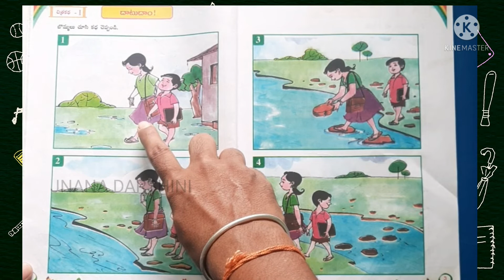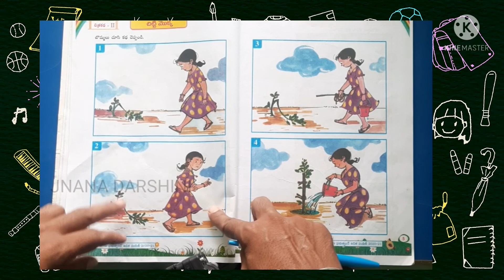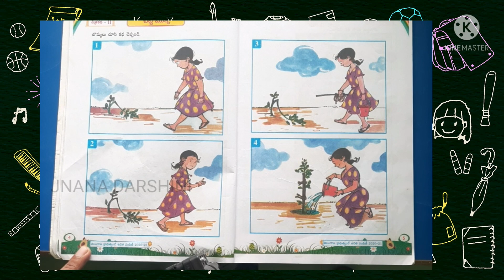2nd class readiness story 1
datudham

creativity talking develop children